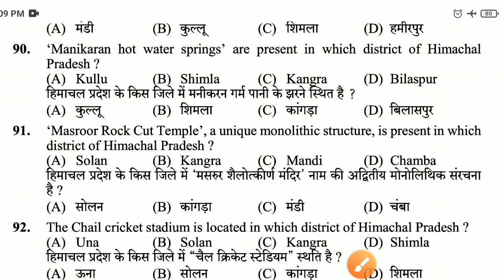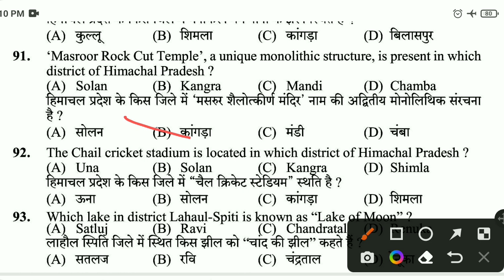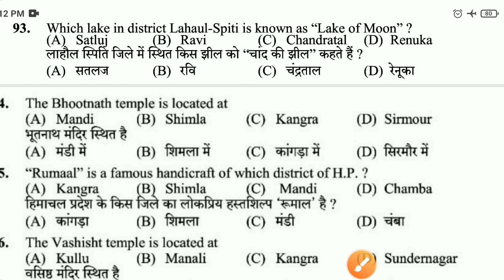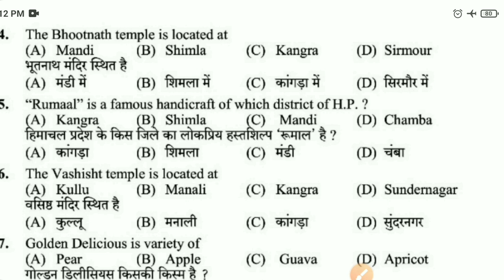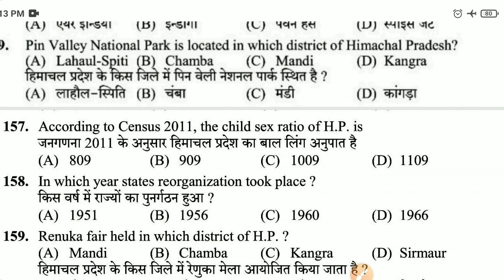Hp gk questions || Most important questions in hindi || सभी exams के लिए